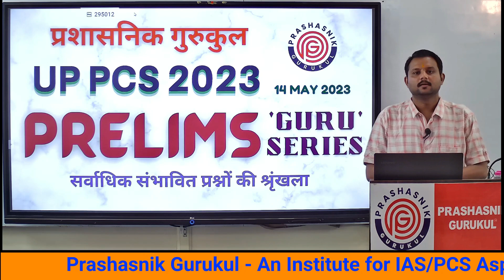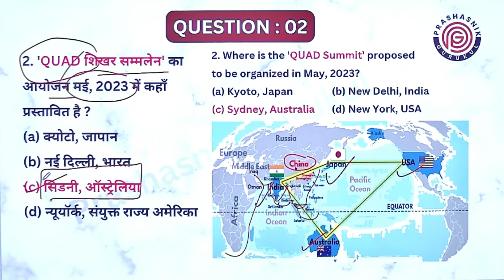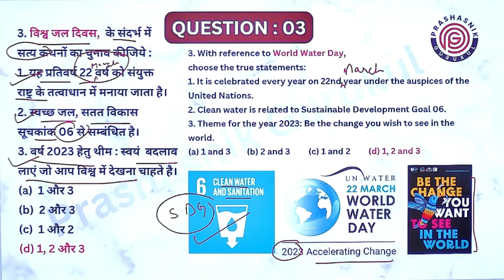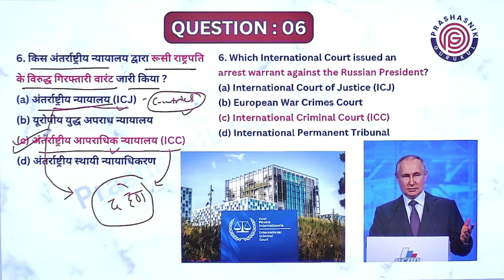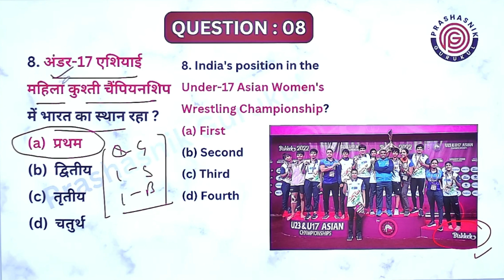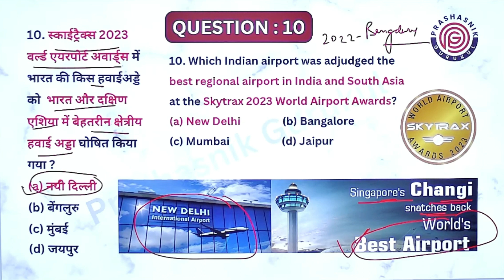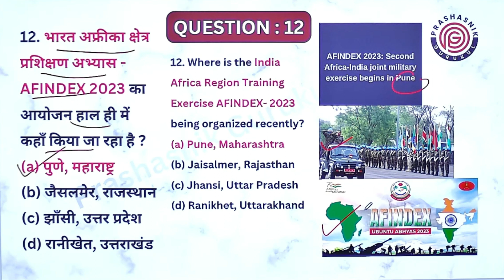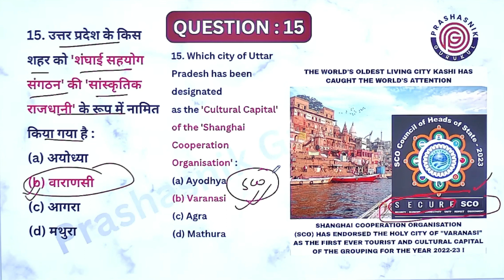[Session 40] UP PCS 2023 'Guru Series' Question and Answers, Current Affairs